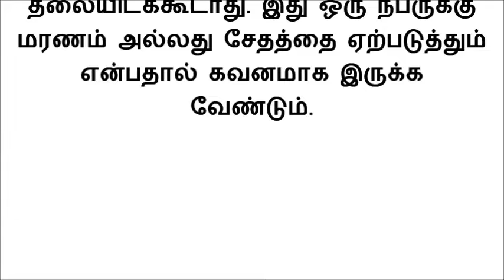சாணக்கிய நீதி படி இந்த விஷயங்களில் தலையிடுவது உங்களுக்கு பெரிய அவமானத்தை ஏற்படுத்துமாம்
சாணக்கிய நீதியில் வாழ்க்கையை வெற்றிகரமாக மாற்ற பல வகையான கொள்கைகளை குறிப்பிட்டுள்ளார். ஒருவர் மகிழ்ச்சியாக இருக்க வேண்டுமென்றால் சில விஷயங்களில் தலையிடக்கூடாது என்கிறார் சாணக்கியர். அவை என்னென்ன விஷயங்கள் என்று இந்த பதிவில் தெரிந்து கொள்ளலாம்.